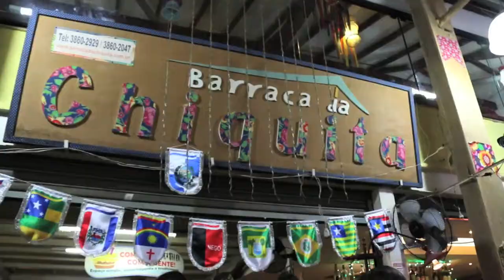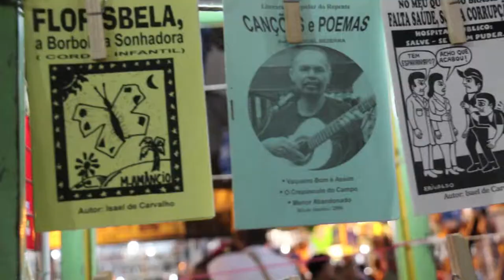Feira de São Cristóvão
O Centro Luiz Gonzaga de Tradições Nordestinas, mais conhecido como Feira de São Cristóvão, é o maior pólo nordestino e gastronômico fora nordeste e se localiza no bairro de São Cristóvão no Rio de Janeiro.

Repleto de lojas com artesanato e produtos do nordeste brasileiro, o espaço abriga restaurantes e bares que servem bebidas e iguarias típicas dos estados nordestinos à sua moda e tradição. Além disso, dois palcos situados nas extremidades da feira e uma praça central apresentam bandas de forró, dança, cantores e poetas populares, repentes e literatura de cordel para garantir muito entretenimento e cultura popular nordestina aos frequentadores da feira.

A Feira de São Cristóvão abre todos os dias à partir das 10h, exceto segundas-feiras, com entrada à preços populares sextas, sábados e domingos, quando geralmente há shows se apresentando no espaço.